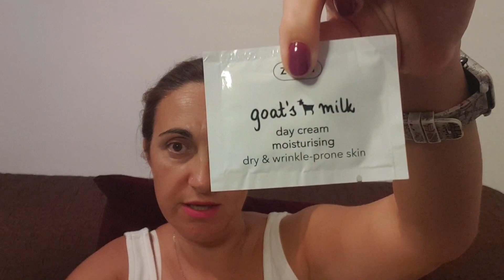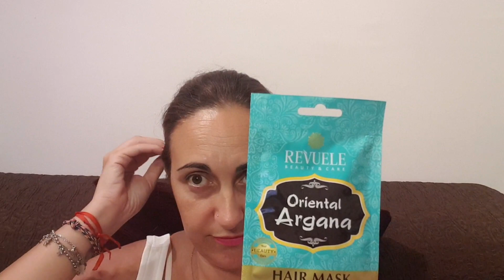Compras MAQUILLALIA¡¡ productos que merecen la pena, algunos ya probados¡¡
Hoy os traigo mil últimas compras en la web de Maquillalia. Estoy muyyy contenta con el pedido, algunas cosillas ya las he probado y es que me han enamorado muchísimo.

Os dejo los enlaces por si alguna os interesa que podáis ir corriendooo a por ella¡¡:
- Revuele - *Oriental* - Mascarilla capilar con Aceite de Argán - Cabello seco y dañado 1€
- Revuele - Mascarilla facial peel off Fruity Glamorous - Menta y lima 1€
- Garnier - Acondicionador sin aclarado Agua de Coco y Aloe Vera Original Remedies 200ml - Cabello normal 4,95 €
- Garnier - Mascarilla 3 en 1 Fructis Hair Food - Papaya: Cabello dañado 5,95 €
- Kallos Cosmetics - Mascarilla capilar Silk 1000 ml - Proteínas de seda y Aceite de oliva 2,50 €

También os dejo mis RRSS por si me queréis acompañar:

Un besazo suuuuper fuerte y hasta el próximo video¡¡¡ Muaksssss